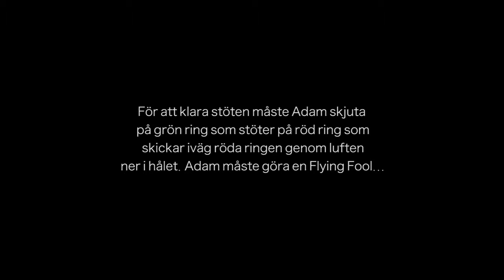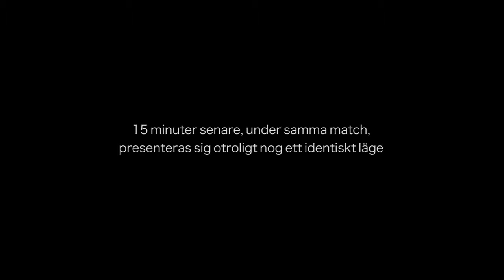Three flying fools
Ett bidrag till Guldstjärtgalan 2013